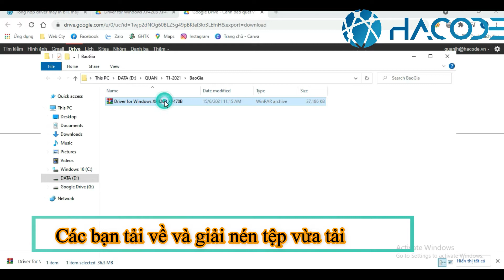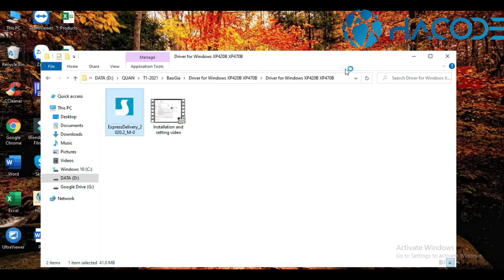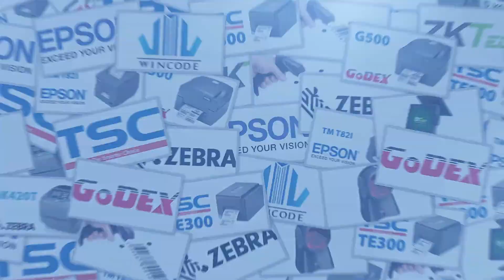[HACODE] Hướng dẫn cài driver máy in XP 470B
Video này HACODE  Hướng dẫn cài driver máy in XP 470B

► VP.HN: số 33 ngõ 71 Nguyễn Thị Định, Trung Hòa, Cầu Giấy, Hà Nội
► VP.HCM: 812 Trường Chinh, P.15, Q.Tân Bình, HCM
► Điện thoại: 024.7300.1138 (HN) – 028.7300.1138 (HCM)
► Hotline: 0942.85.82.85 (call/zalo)